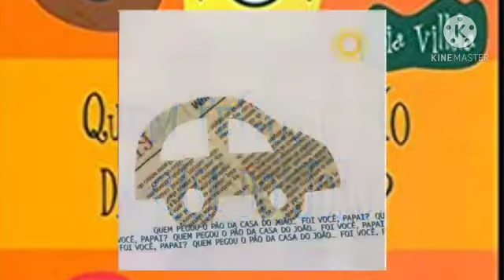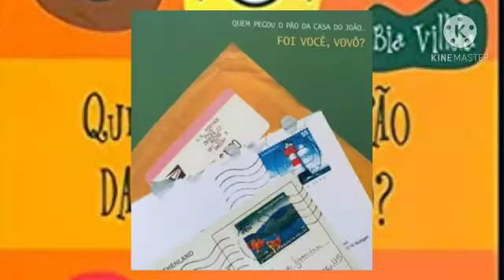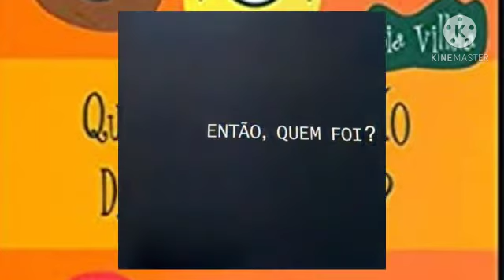Quem Pegou o Pão da Casa do João? - Contando a História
Autor: Bia a Villela

Brincadeira popular, jogo de perguntas investigativas, a personagem está a procura de quem deu sumiço no pão do João.